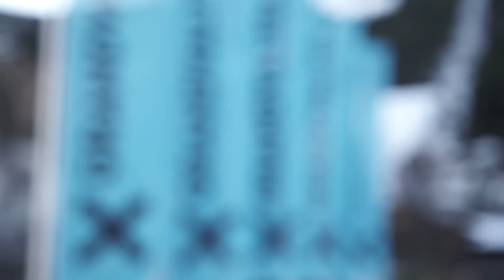Diversión en El Abarset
Capítulo V